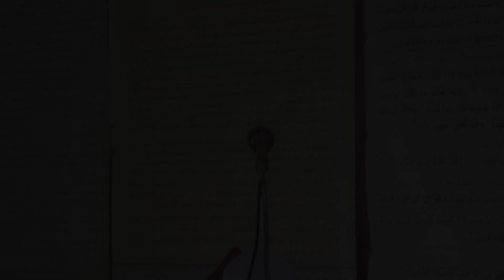2 Qaomi Nazria aor Aazadi e Pakistan | 14 August | Shabbir Shah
The Title Described In The Video .
2 Qaomi Nazria aor Aazadi e Pakistan | 14 August | Shabbir Shah

@truefaceof islam
mufti menk
ask mufti tarqi masood
islamic video
new islamic video
is;am
islamic story
islamic byan
jumma byan
new islamic story
islamic cartoon
islamic scholar
shabbir hussain shah
enginear mirza ali
islamic new byan
new byan 2023 islamic
tafseer e quran
question answer sesion
new islamic byan episode
new islamic story
new islamic episode
new byan mufti tariq masood
new byan islamic 20233

اسلام علیکم معزز ناظرین
اس چینل پر ہم وہ تمام دینی مسائل بتاتے ہیں جن کا ہمیں پتا ہونا بطور مسلمان بہت ضروری ہے اگر آپ میں سے کسی کا بھی کوئی سوال یا مسئلہ ہو تو ضرور پوچھے ہم انشاءاللہ آپ کا جواب ضرور دیں گے بہت شکریہ